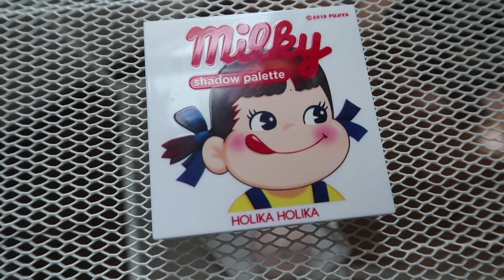GLASS SKIN MAKEUP และวิธีดูแลผิวของบิว (CC ENG) | Bew Varaporn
วันนี้ Bew Varaporn มาในลุคผิวๆ Glass skin
เพราะอยากแต่งหน้าให้สบายผิว ไม่หนักหน้า ไม่อุดตันรูขุมขน
แถมลุคนี้ยังบำรุงผิวเราไปในตัว และยังทำให้ผิวฉ่ำด้วย
โอโหวว.. ทำไมการแต่งหน้าลุคนี้มันดีแบบนี้ 👏🏻👏🏻👏🏻
อะๆ มาดูรายชื่อเครื่องสำอางที่บิวใช้ทั้งหมดกันบ้างนะจ๊ะ

GLASS SKIN MAKEUP
- Skincare: Lueur Aqua Moisturizing Cream
FB page: lueurofficial / Line: @lueurcosmetic

M.A.C. Lip Conditioner

[Banila Co] Cover 10 Real Stay Concealer

Kanebo KATE Gel Eyebrow Coat

Clinique Blended Face Powder

Shu Uemura Calligraph:Ink Liquid Eyeliner Applicator

MAJOLICA MAJORCA Lash Expander Liquid Extension

CLARINS WATER LIP STAIN No. 01/ 03

Hope you guys are happy watching my clip :)
ขอให้ทุกคนมีความสุขกับคลิปของบิว วราภรณ์ 🤟🏻☺

(Contact person : อิม)
Line : summer_spm (คุณอิม)